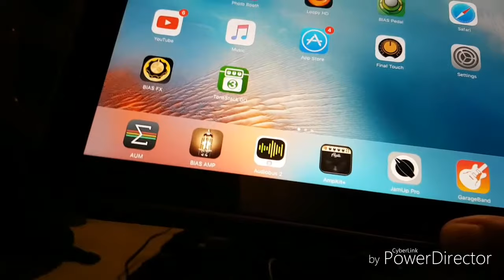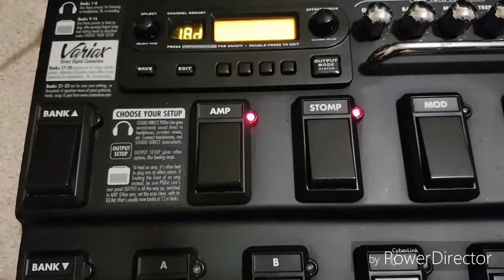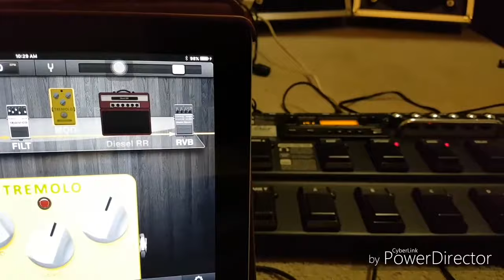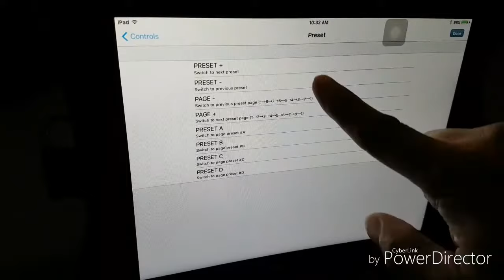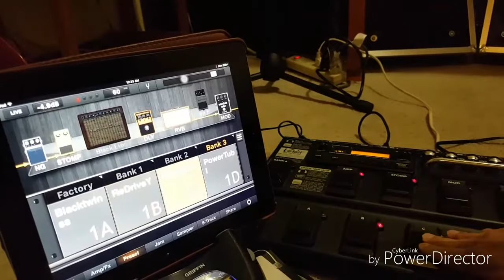PodXtLive as a Midi foot controller with jamup pro & griffin studio connect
This tutorial is about how to use my old guitar processor which is the Line6 Podxt live with my Ipad 2 apps like Jamup xt pro, Bias fx and ampkit+, and my griffin studio connect. This is a step by step tutorial. I hope you can find it educational for us a guitar players or any musician.